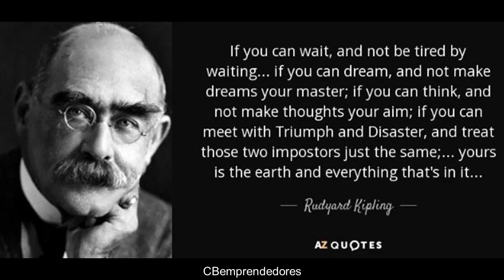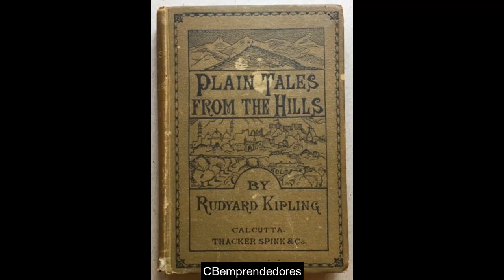📓 Rudyard Kipling - Los pasajes de la historia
Joseph Rudyard Kipling (Bombay, India Británica, 30 de diciembre de 1865-Londres, Reino Unido, 18 de enero de 1936) fue un escritor y poeta británico. Es el autor de relatos, cuentos infantiles, novelas y poesía. Algunas de sus obras más populares son la colección de relatos The Jungle Book (El libro de las tierras vírgenes, 1894), la novela de espionaje Kim (1901), el relato corto «The Man Who Would Be King» («El hombre que pudo ser rey», 1888), publicado originalmente en el volumen The Phantom Rickshaw, o los poemas «Gunga Din» (1892) e «If»— (traducido al castellano como «Si...», 1895). Varias de sus obras han sido llevadas al cine.

Kipling rechazó el premio nacional de poesía Poet Laureat en 1895, la Orden de Mérito del Reino Unido y el título de sir de Caballero de la Orden del Imperio Británico en tres ocasiones. Sin embargo, aceptó el Premio Nobel de Literatura de 1907, lo que le convirtió en el primer escritor británico en recibir este galardón,​ y el ganador del premio Nobel de Literatura más joven hasta la fecha.